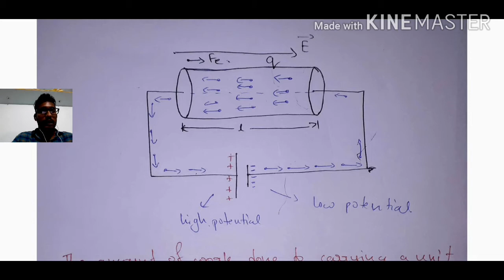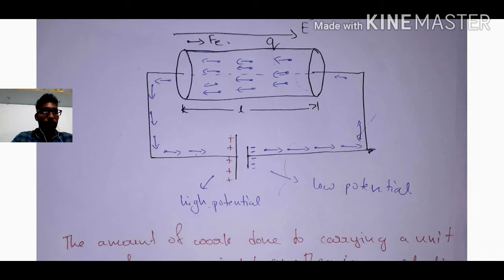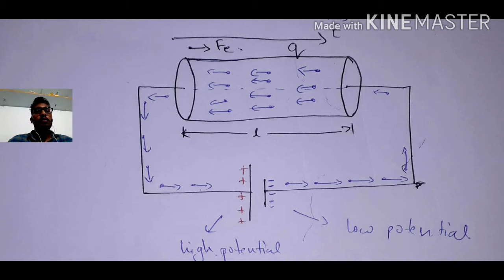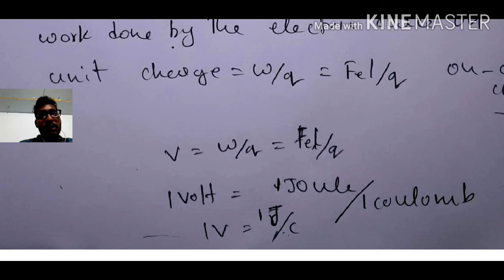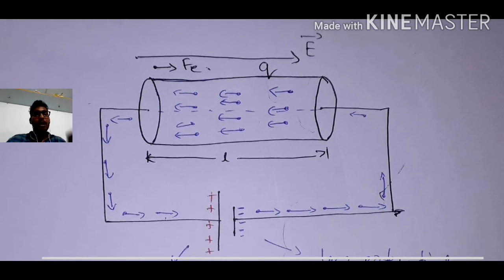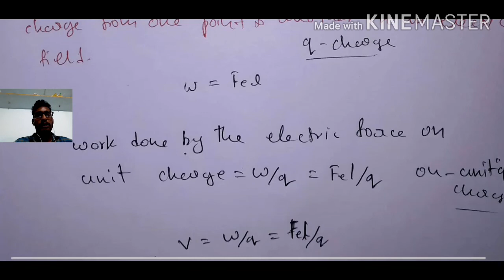Electric potential difference class 10 in telugu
In this video  we are going  to about electric
Potential difference